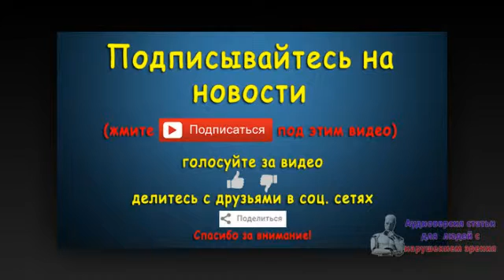Россия попросила суд в США рассмотреть ее аргументы в пользу Ярошенко. Новости 16 сен 08:26